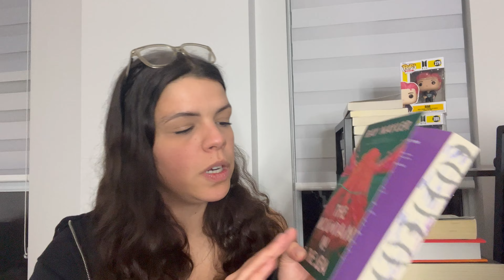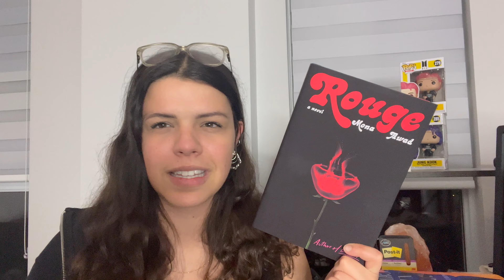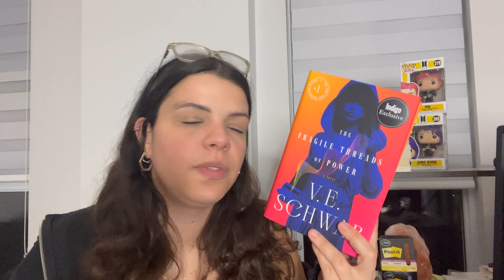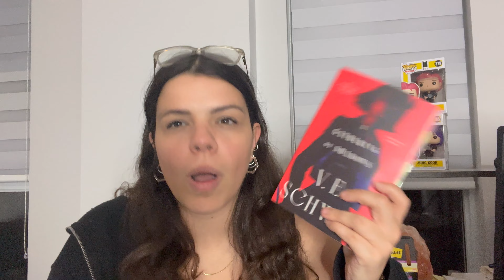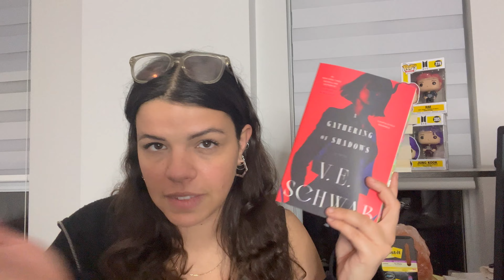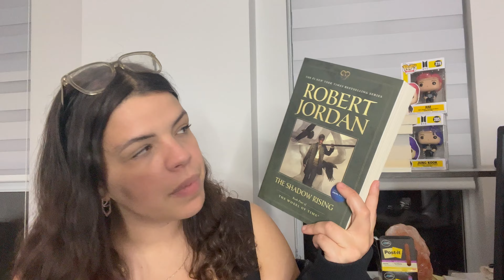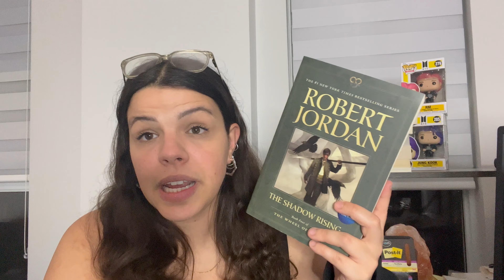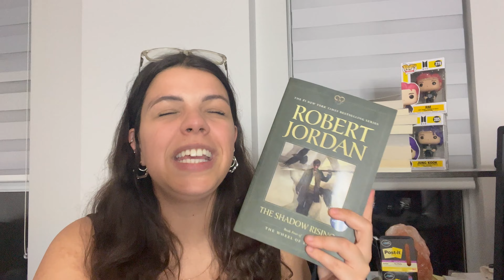a smaller wrap up but a lot of books | september wrap up 😎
hi friends! 👋
i read a lot in september, but a lot of it was for content (if your interested, i put out so many vlogs this month!) but i still had some books i did not discuss 🥰

channel art: @selfcarespotlight